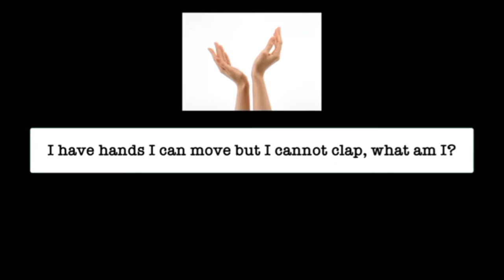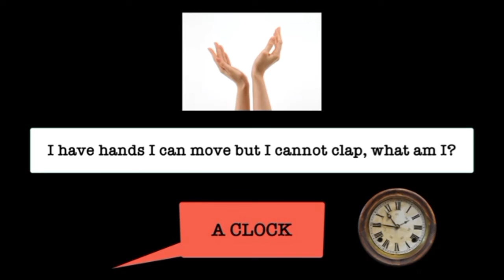Can you Answer this Puzzle ??? || 88% Fail to Solve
puzzles
puzzle reasoning
puzzle questions
puzzles for interview
interesting riddles
mind blowing puzzles
interview puzzles
interesting puzzles
interesting puzzles for interview
interesting puzzles questions